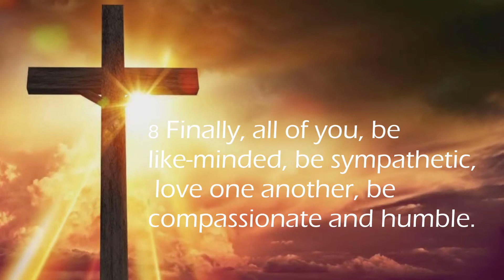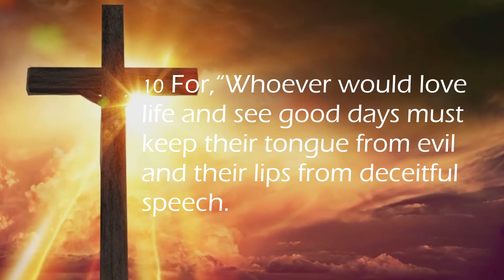How to Get Away with a Blessing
1 Peter 3:8-12